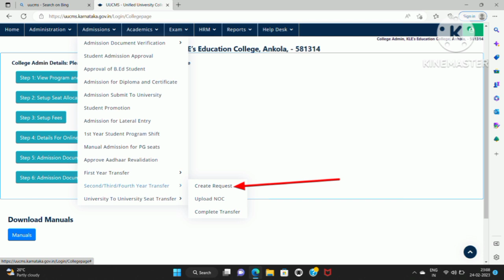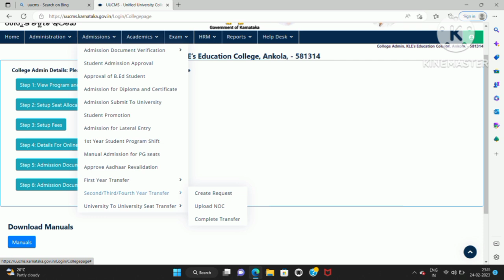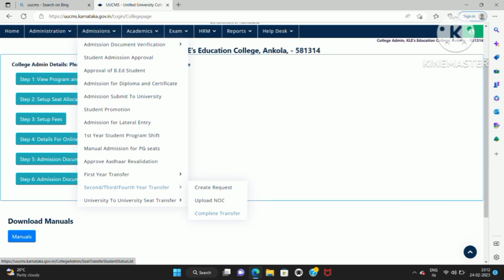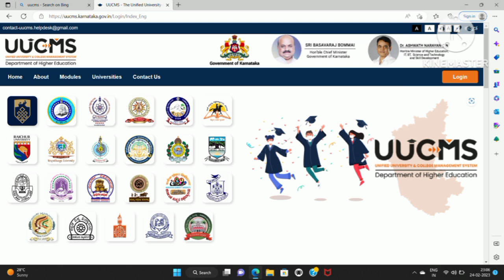to College transfer method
ವಿದ್ಯಾರ್ಥಿಗಳು  ಸಿಬ್ಬಂದಿಗಳು ಪ್ರಾಚಾರ್ಯರು ತಿಳಿದುಕೊಳ್ಳಬೇಕಾದ ಅತಿಮುಖ್ಯ ಅಂಶ